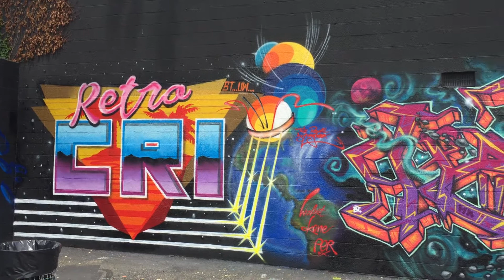Union Street Park Hackensack, New Jersey (06/07/19) 1080pHD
Making the rounds:
Props to the artisans on this collaboration.
Bronx Team, From Up Above, Nasty Neo.